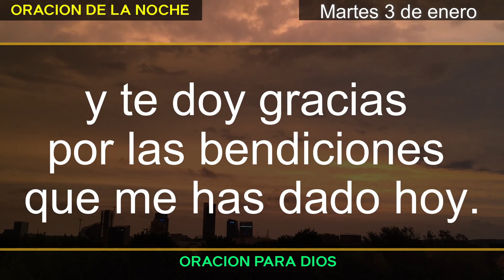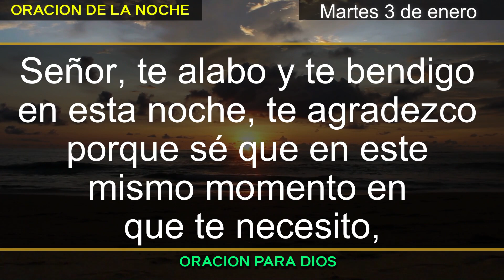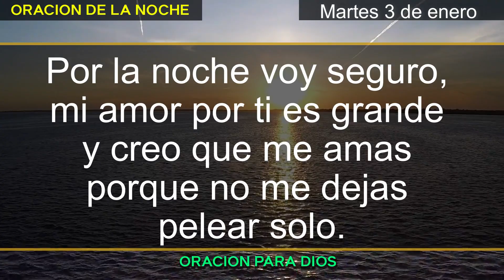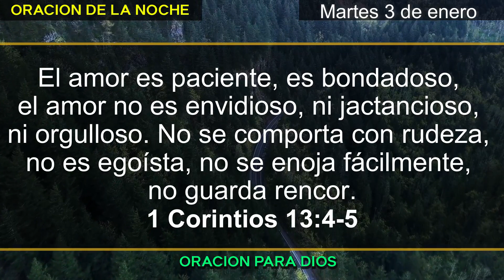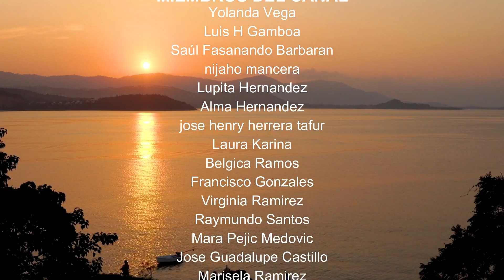🌛 Oracion de la noche de hoy martes 3 de enero del 2023 - Oracion para descansar.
La oración de la noche de fin de año de hoy martes 3 de enero del 2023. Con esta hermosa oración podrás encontrar la paz y el descanso necesario después de una larga jornada y poder dormir tranquilamente, para el día de Mañana, seguir en la batalla junto a dios.